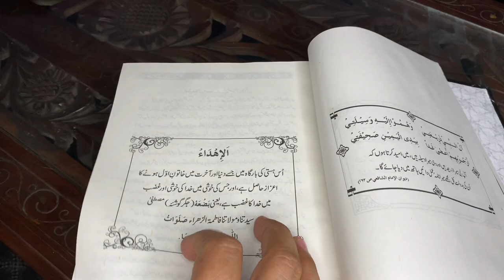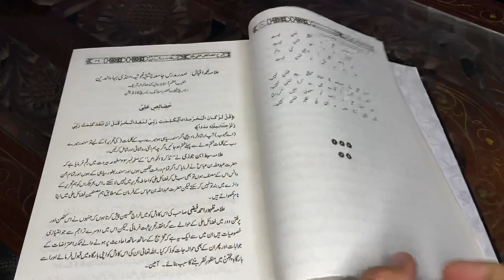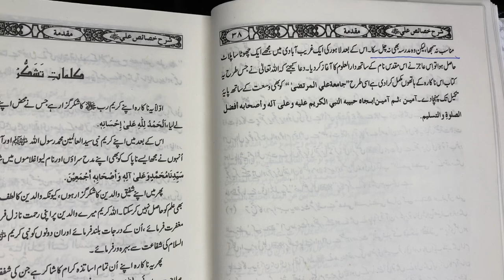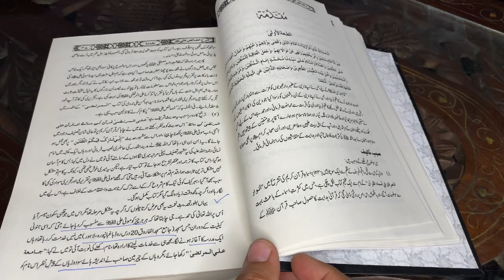Brilvi Molvi ny Madresy ka Naam jamia Ali Murtaza se basal ker Jamia Al farooq Rekha phir kia howa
کتاب ؛ شرح خصائص علی از امام نسائی
قاری ظہور احمد فیضی
قاری ظہور احمد فیضی صاحب لکھتے ہیں مقدمہ کتاب صفحہ 37 پر کے میں نے ایک مدرسے کا نام علی المرتضی رکھا مگر چیئرمین صاحب نے فاروق رکھ لیا مگر مدرسہ نا چل سکا